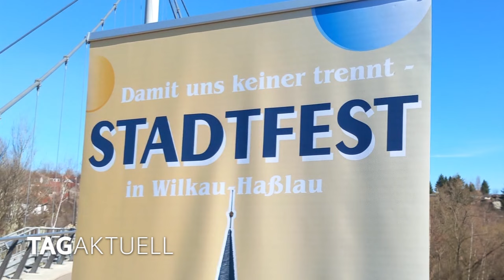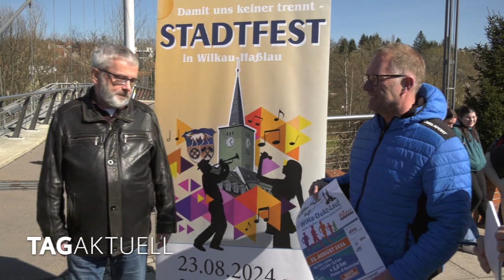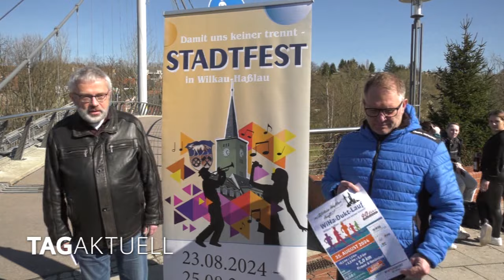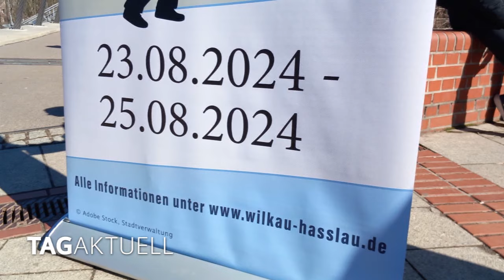Stadtfest in Wilkau Haßlau zum 90. Jahrestag der Verleihung des Stadtrechtes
Nach einigen Jahren trägt die Stadt Wilkau-Haßlau in diesem Jahr wieder ein Stadtfest aus. Anlass dafür ist der 90. Jahretag der Verleihung des Stadtrechtes, der im August 1934 die Gemeinden Wilkau und Niederhaßlau vereinte. Eines der Highlights wird der sogenannte „Wi-Ha-Dukt Lauf“ sein, der zum ersten Mal stattfindet. Wir waren zur Pressekonferenz vor Ort.